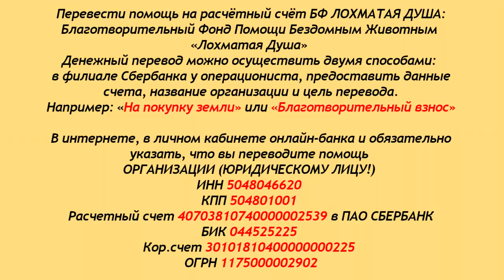ЭТО СТРАШНО когда нечем накормить стаю... It's scary - when there is nothing to feed the pack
Это страшно - когда нечем накормить стаю...
Друзья, корм, который вы помогли купить - закончился...
С вашей помощью куплена партия корма для оставшихся
в Грязях - там еще около 400 собак.
В Чехове - кормить НЕЧЕМ!!!
Мы опять просим вашей помощи и ваших советов,

Карты Сбербанка:
Visa Classic: 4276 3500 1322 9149
MasterCard: 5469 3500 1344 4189
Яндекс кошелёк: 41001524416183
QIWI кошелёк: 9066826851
Карта Альфа-Банка: 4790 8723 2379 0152

Голодные телефоны:
Билайн:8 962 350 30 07
Билайн: 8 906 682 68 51
Теле2: 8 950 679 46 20

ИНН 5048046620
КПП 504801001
Расчетный счет 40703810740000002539 в ПАО СБЕРБАНК
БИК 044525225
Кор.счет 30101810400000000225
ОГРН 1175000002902